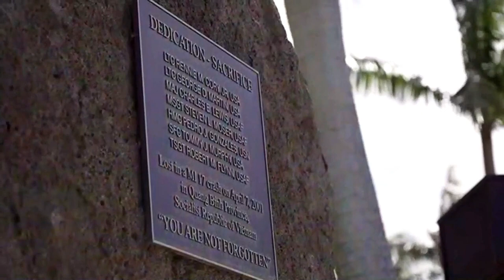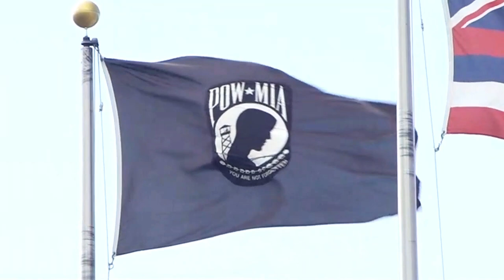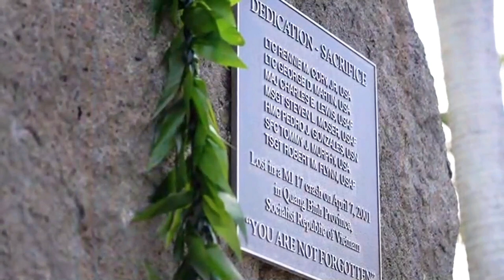Remembering Our Heroes: DPAA Mi-17 Annual Memorial Ceremony 2024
The DPAA Mi-17 Annual Memorial Ceremony - April 5, 2024.
It is a memorial ceremony for the victims of the Mi-17 helicopter crash on April 7, 2001. Both Americans and Vietnamese personnel were searching for missing and unaccounted for soldiers from the Vietnam War when the crash occurred.
Scheduled from Apr 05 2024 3:50 PM EDT to Apr 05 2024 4:18 PM EDT